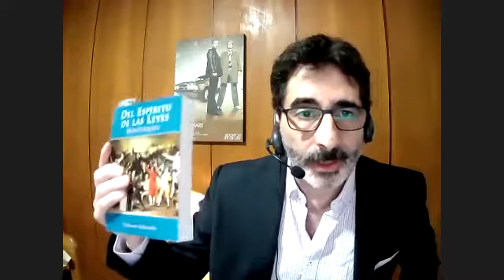Perdimos el Debido Proceso En Familia y Menores. Dr. Raúl Menéndez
Perdimos el Debido Proceso En Familia y Menores
Dr. Raúl Menéndez